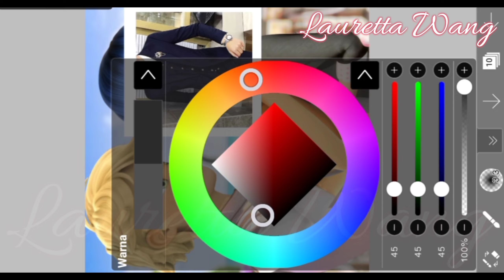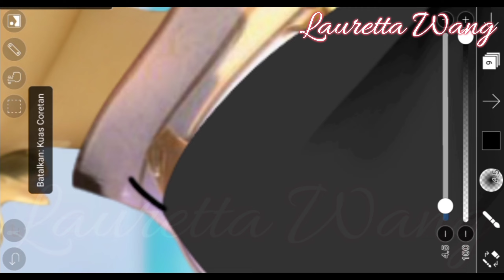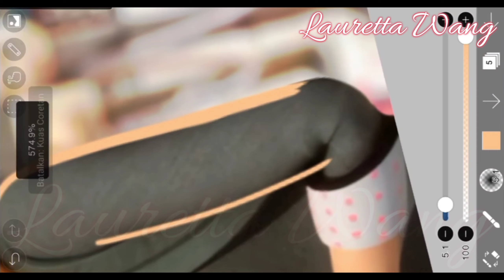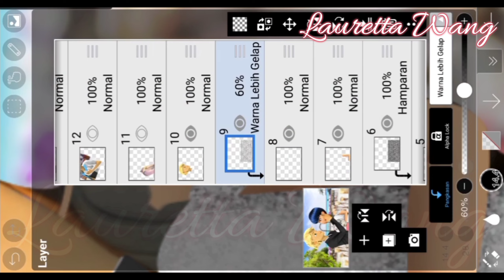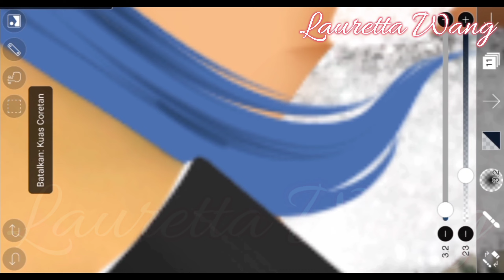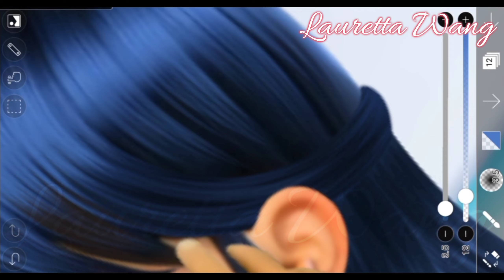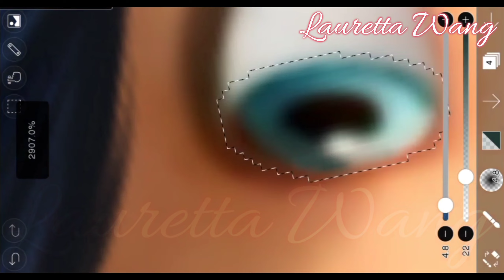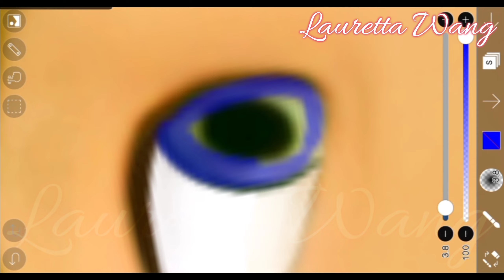Miraculous Ladybug Adrienette wedding | Adrien X Marinette marriage edit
More about Lauretta Wang @